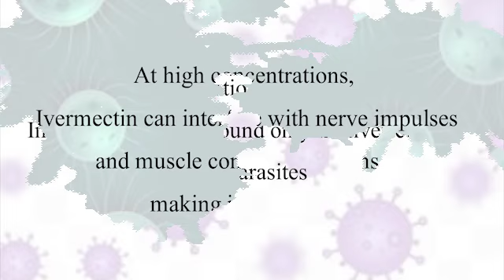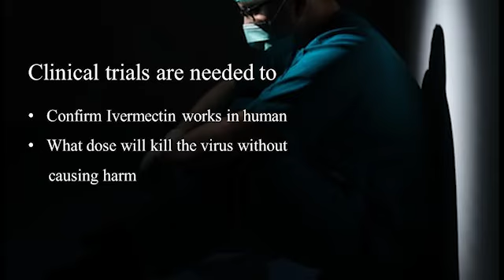Can Ivermectin Be Used to Treat Covid in sick patients?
Many of drugs have been tried when it comes to treating COVID, so why has Ivermectin been drawing much attention?